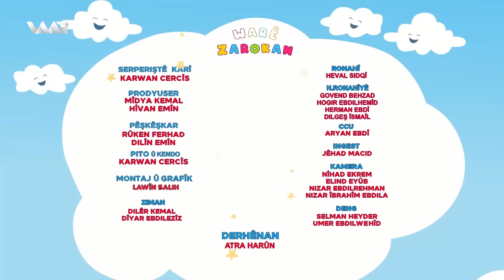Warê Zarokan 5 (Ahenga Zarokan - ئاهەنگا زارۆكان) وارێ زارۆکان ٥